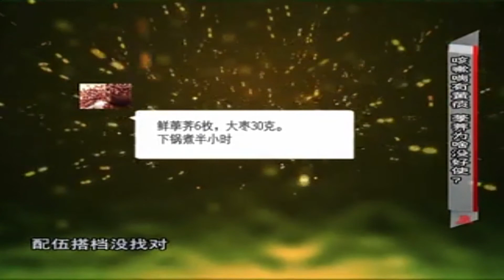健康一身轻：治疗咳嗽喘有黄痰，简单的“五汁饮”就能帮上你